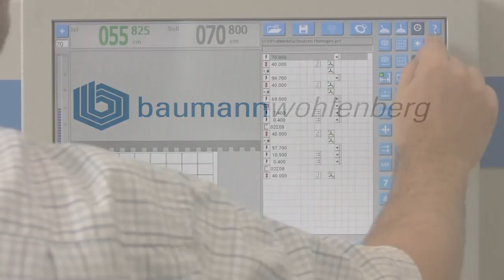Paper cutter new knife change BAUMANN WOHLENBERG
Der neue Messerwechsel am Baumann Wohlenberg Schnellschneider. Einfach, schnell, sicher. Anleitung auf dem Bildschirm des Planschneiders. Einstelllehren für eine exakte Voreinstellung der Messereintauchtiefe ohne weiteres Korrigieren.
The new knife change on a Baumann Wohlenberg cutter. Quick, easy, safe. Operator guidance on the touch screen. Setting gauges for a precise and easy fine adjustment of the knife depth.